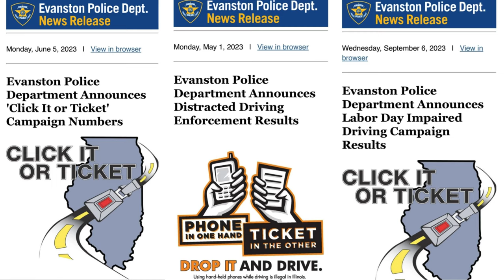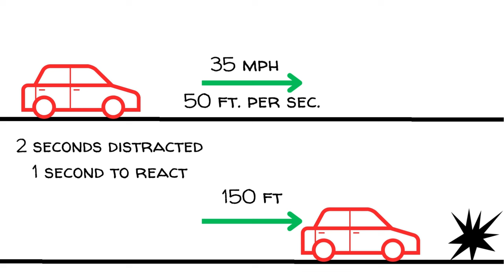Traffic Safety Video